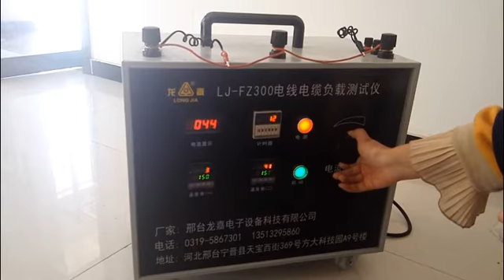LJ-FZ300 wire and cable load tester（Wire short circuit meter）